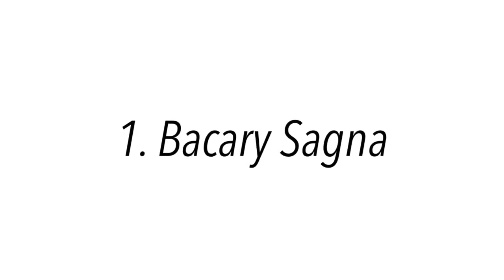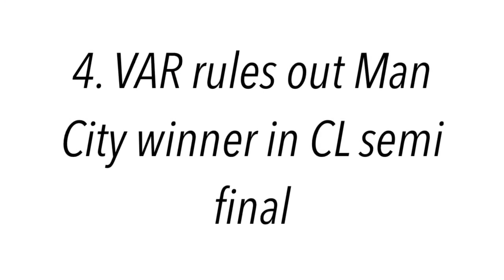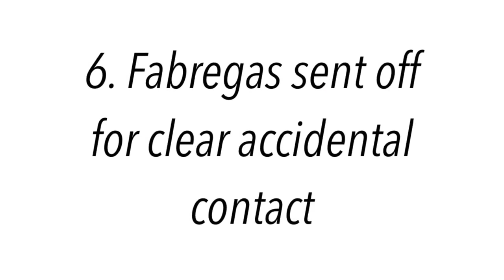¿Es este el tipo que controla el juego frente a la gente?VAR Funny and Ridiculous Moments_HD